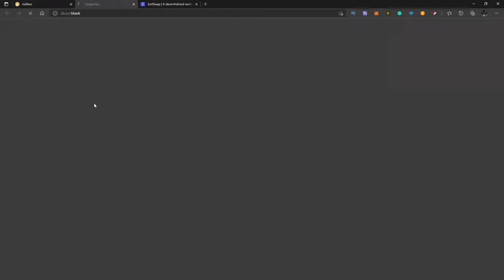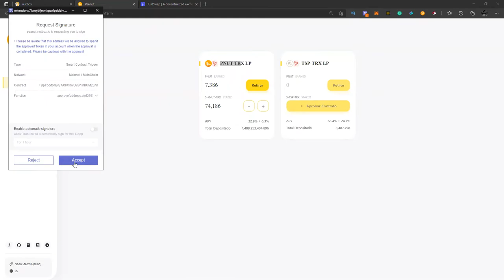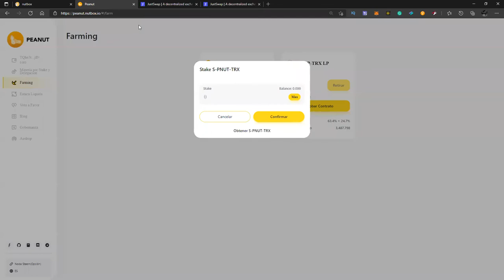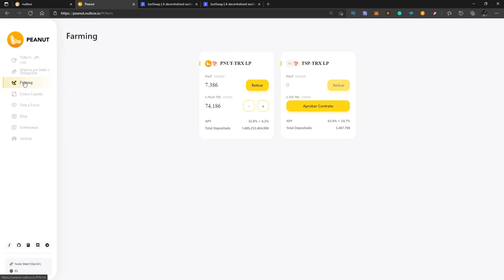Como minar PNUT con método Farming en Nutbox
Aquí te enseño otra forma de como puede minar PNUT a través del metodo Farming.